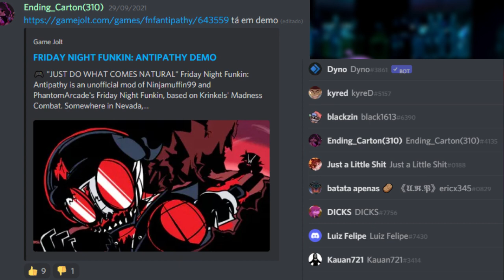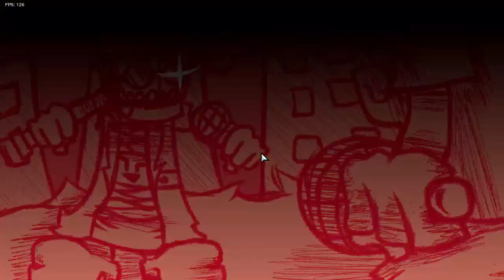EH O HANK PISTOLAÇO! - Friday Night Funkin Antiphaty Hank Demo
IRRRA SALVE FAMILIA
Enquanto os videos de Project Nexus não saem, fiquem aqui com um mod que vocês me recomendaram demaissss depois do hank challenge ;)
Vejo vocês mais tarde 🤫
★ Edição:
Timestamps:
00:00 Intro
01:48 Battered
05:20 Overdrive
09:08 Outro

friday night funkin gameplay em pt br mods fnf lightwuz hank tricky madness combat mod
★ se vc leu até aqui chuta minha cor favorita nos coments tmj ★